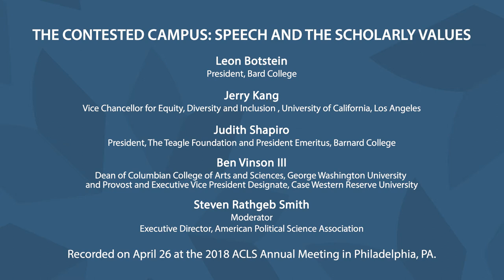2018 The Contested Campus: Speech and the Scholarly Values